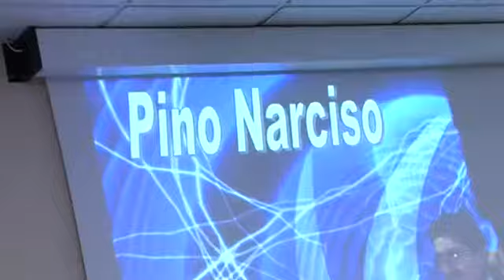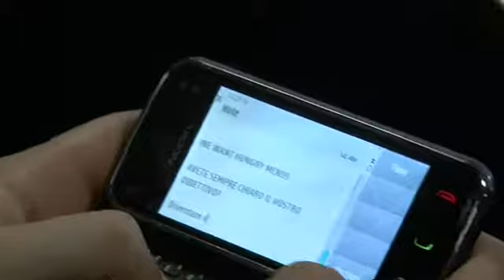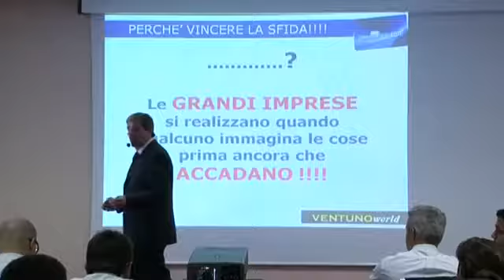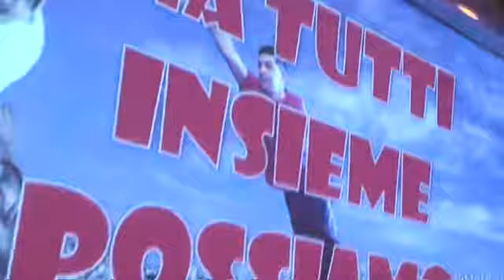Key21 Strategic Commitment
Evento Key 21 - Castelvolturno - Holiday Inn Resort - 2 Luglio 2010